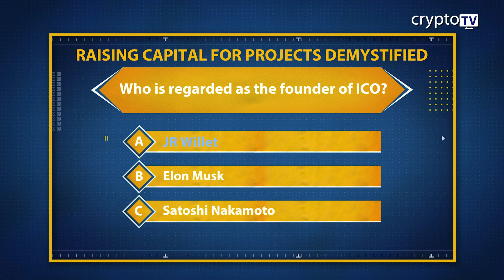MCQ I RCFPD - Who is regarded as the founder of ICO?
RAISING CAPITAL FOR PROJECTS DEMYSTIFIED